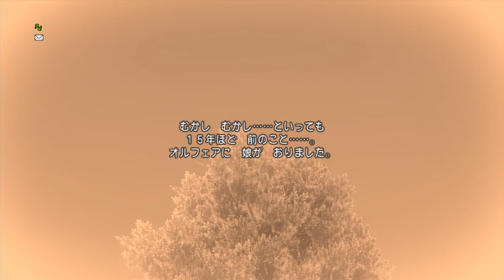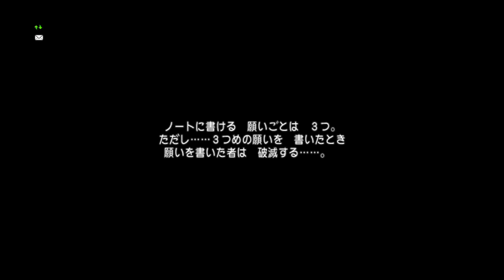がんばれ！パクレ警部！！【ドラゴンクエストX 目覚めし五つの種族 オンライン】Part 26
※問い合わせの多い機材はコチラをつかってます↓
　クロマキー用 背景 グリーン/ブルー
    猫耳ヘッドホン Somic G951S-PINK

COM3D2

ED曲
「いつもの感じで」 written by 龍崎一